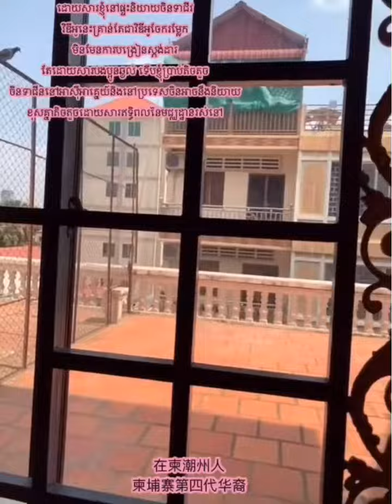រៀនចិនទាជីវជាមួយអ្នកគ្រូមីនជីន | រៀនភាសាចិនដោយខ្លួនឯង | សន្ទនាចិនសម្រាប់អ្នកដែលមិនចេះសោះ | Rean Chen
Welcome to Study Chinese Channel
សួស្តីមិត្តភក្រ្តបងប្អូនដែលចង់រៀនចិន បងប្អូនអាចរៀនភាសាចិនតាមឆាណែលនេះបាន ១នាទីរៀនភាសាចិន ១នាទីចេះនិយាយចិន, ពាក្យចិនសម្រាប់ប្រើប្រាស់ប្រចាំថ្ងៃ, បងប្អូនមួយថ្ងៃចេះតែមួយពាក្យ មួយឆ្នាំក៏ចេះបាន365ពាក្យដែរ គឺអាចយកទៅប្រើប្រាស់បាន។